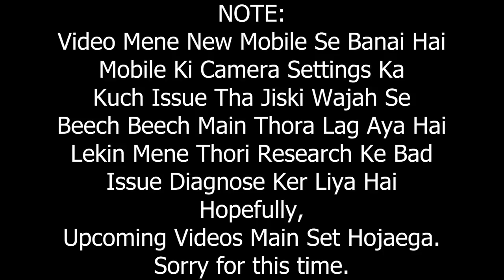Payment Ke Bad Cow Bhag Gai | Cow Runs Out of Control After Dealing at Sohrab Goth Cow Mandi 2022